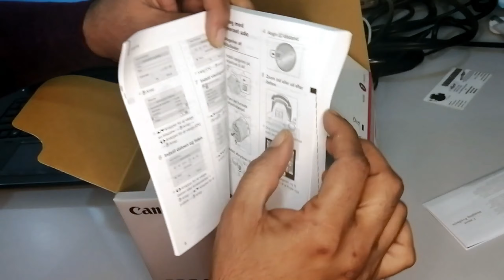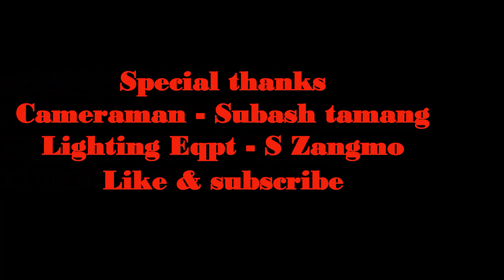Canon Rebel EOS250D Unboxing Camera best for vlogging - vlog#1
Today we are going to see the Unboxing of our Cannon EOS250D camera